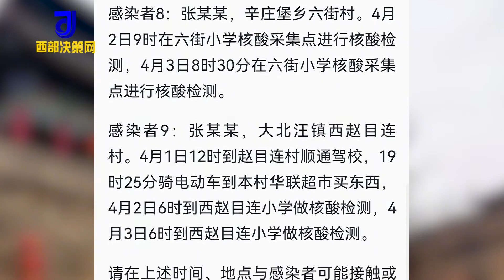河北邯郸永年区9例阳性感染者轨迹公布